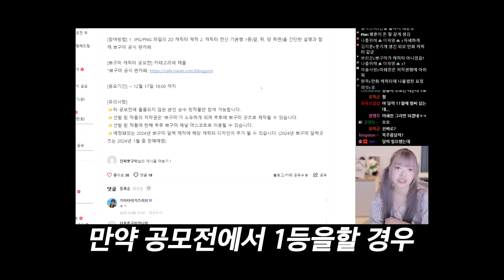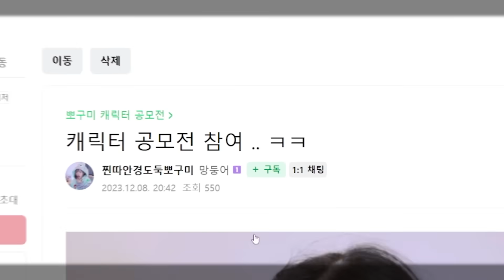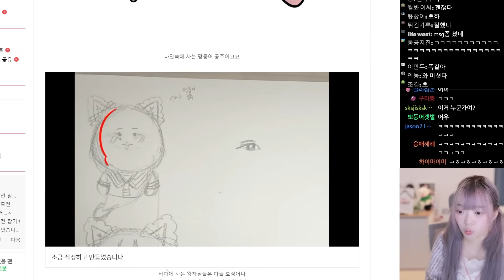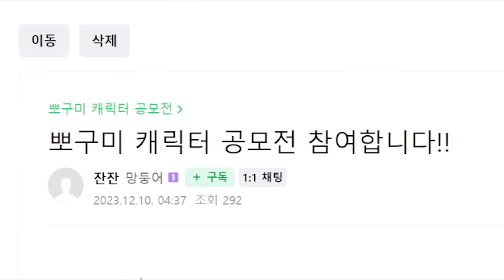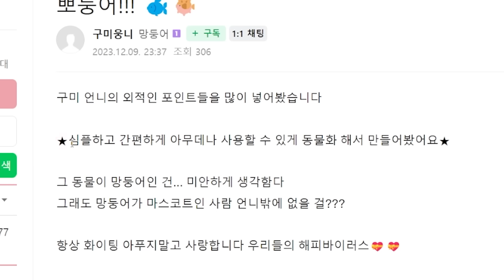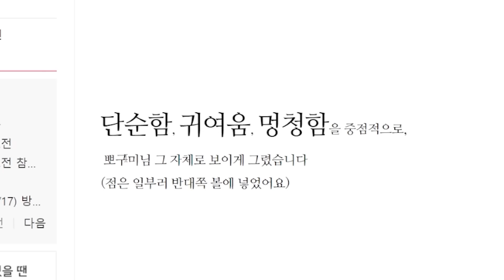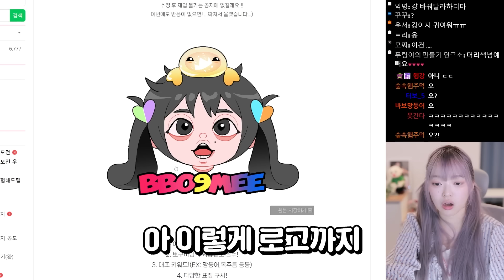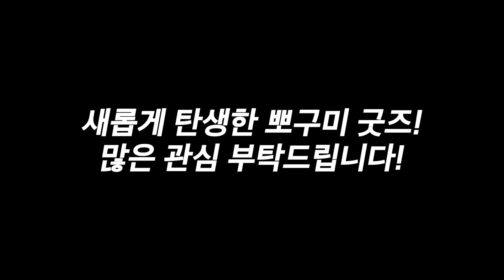천하제일 뽀구미 캐릭터 공모전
❤뽀구미 굿즈 판매 안내❤

📆 판매일정
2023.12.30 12:00 ~ 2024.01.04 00:00(총 5일간 판매 예정)

🚛 배송안내
배송은 1월 내로 최대 4주까지 소요될 수 있습니다.

앞으로도 뽀구미 캐릭터와 굿즈 많이 사랑해주세요❤

그리고 귀여운 '뽀록'이를 탄생시켜주신